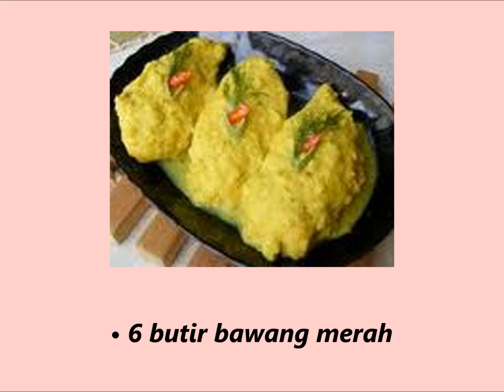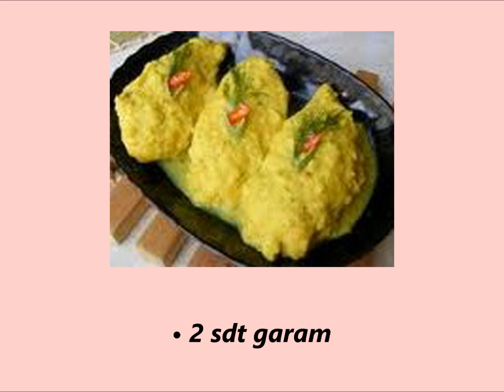Resep Masakan Ayam Gagape (Sulawesi Selatan)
Bahan
• ½  ekor ayam
• 2 sdm minyak untuk menumis
Haluskan
• 6 butir bawang merah
• 4 siung bawang putih
• 1 ½ sdt ketumbar,sangrai
• 2 cm lengkuas
• ¼ jintan
• ½ sdt merica
• 2 cm jahe
• 1 cm kunyit,sangrai
• 2 sdt garam
• 2 sdt gula pasir
• 2  lembar daun salam
• 2 batang serai,ambil bagian putih,memarkan
• 400 ml santan dari ½  butir kelapa
• ¼ kelapa agak muda,parut,sangrai,haluskan
• 1 butir jeruk limau,ambil airnya
Cara Membuat  Resep Masakan Ayam Gagape (Sulawesi Selatan)
1.Bersihkan ayam,potong menjadi 6 bagian.Sisihkan.Panaskan minyak,tumis bumbu halus,daun salam,dan serai sampai harum dan matang.Masukkan ayam,aduk sampai berubah warna.
2.Masukkan santan dan kelapa sangrai,aduk sampai mendidih.Kecilkan api,masak sampai ayam empuk dan santan mengental.Beri air jeruk limau,aduk sekali lagi.Angkat.